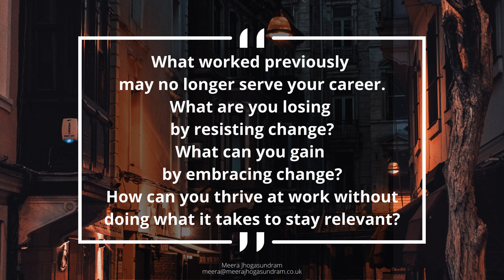Career Transition Coaching (58) - What can you gain by embracing change?